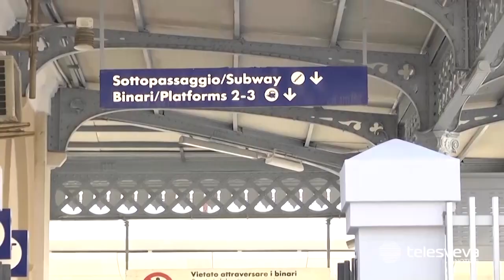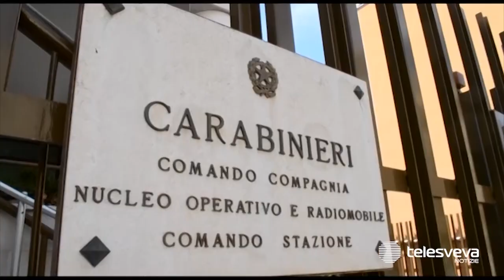TRANI | Anziano molesta bimba di 12 anni alla stazione: piccola salvata dall’arrivo della mamma